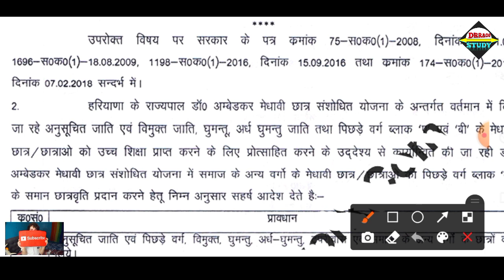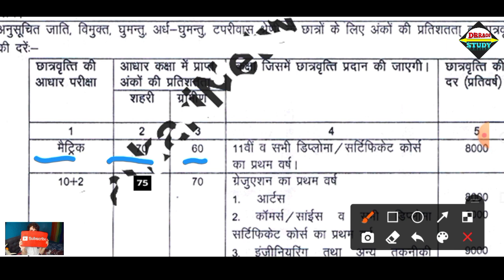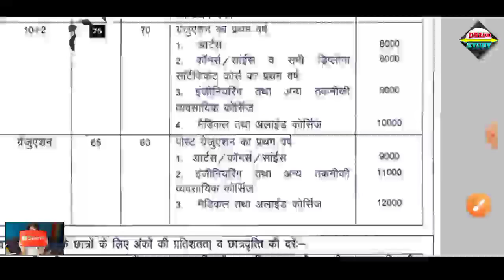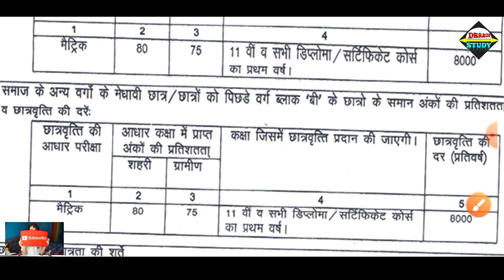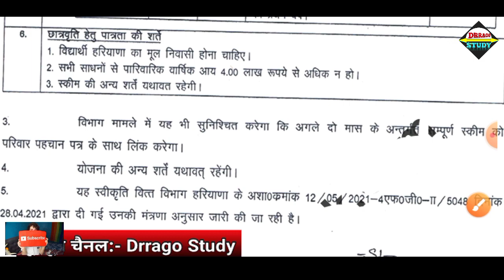हरियाणा "अम्बेडकर छात्रवृति संशोधित योजना 2022" के फॉर्म भरने शुरू || 8000-12000₹ तक Scholarship